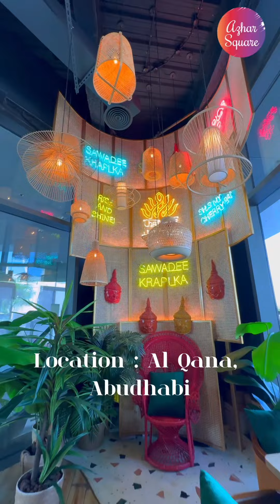Sticky Mango Rice - An authentic dessert from Abudhabi Thai Gate restaurant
Mango sticky rice is a traditional Southeast Asian and South Asian dessert made with glutinous rice, fresh mango and coconut milk, and eaten with a spoon or the hands.

Thai Gate is a premier and authentic Thai restaurant that has been proudly serving since 2019. Since then, our mission has been to provide authentic high-quality Thai and Japanese food for all those that wish to combine fun and enjoyable ambiance with skilful cooking into one extraordinary dining experience. A place where our love of seafood shines through flavors of Asia.